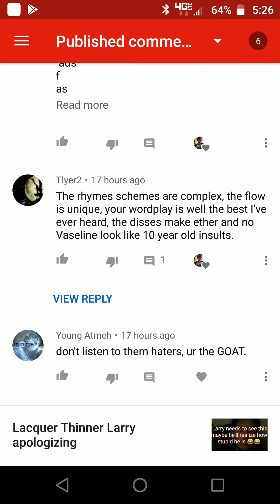Bala (1 take freestyle)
Another freestyle this one is actually older